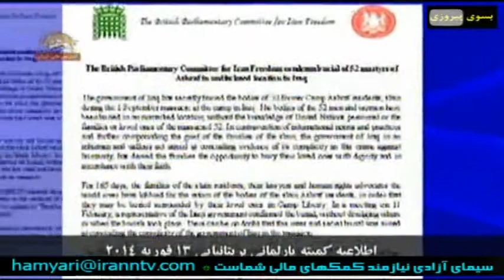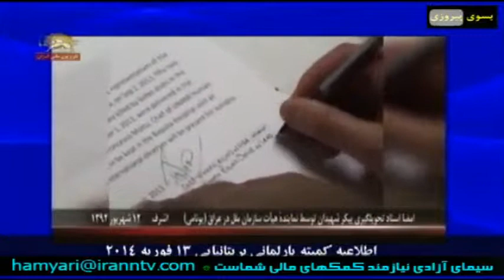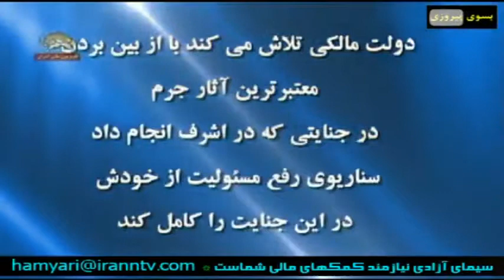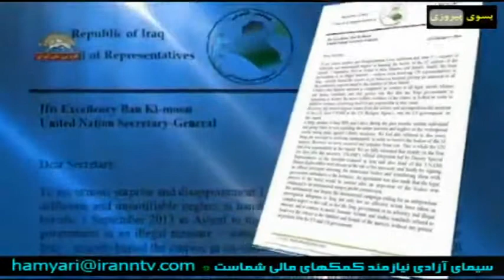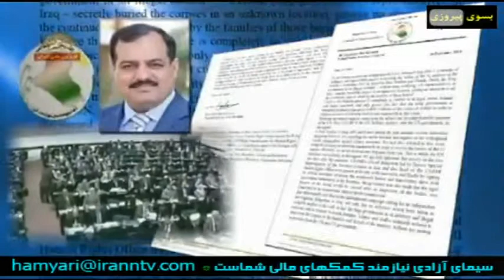اطلاعیه کمیته پارلمانی بریتانیایی برای ایران آزاد در محکومیت دفن مخفیانه پیکرهای شهیدان اشرف